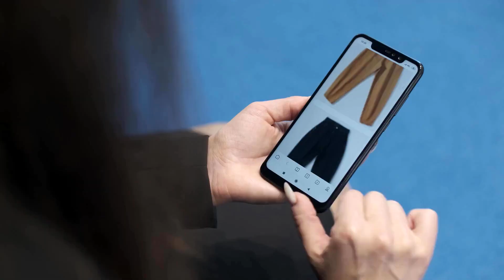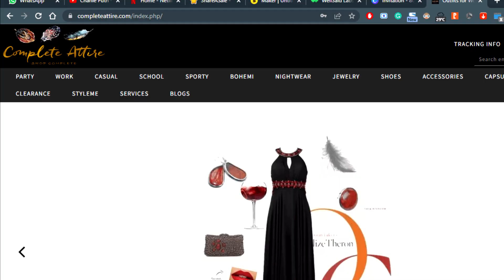How attaching yourself to a platform can benefit your fashion business- Complete Attire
If you're a Fashion Designer and want to earn from home, Join Complete Attire. Complete attire is a complete platform for selling your items, managing inventory, dealing with customers, and starting earning in no time.